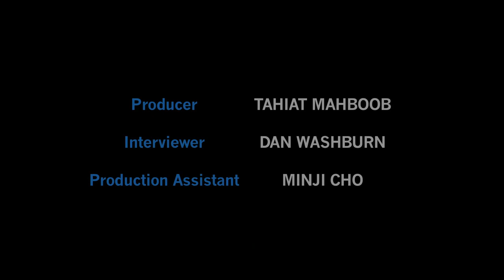Dan Rather: Reporters Can Be 'Overwhelmed' Covering 'Booming' Asia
NEW YORK, June 29, 2012 — This is the fourth in a series of exclusive video interviews with veteran journalist Dan Rather, former anchor of CBS Evening News, who visited Asia Society Studios in New York City in late June. Rather, 80, currently hosts the investigative news magazine Dan Rather Reports, which airs on AXS TV. Rather's memoir, Rather Outspoken: My Life in the News, came out in May.

In the segment above, Rather talks about how reporting from Asia has changed over the years. "With Asia booming, modernizing, in almost every nook and cranny, as it never has before, this is a vast challenge for anyone in journalism," Rather says. "There's a sense of being overwhelmed, and in that sense it's more difficult."